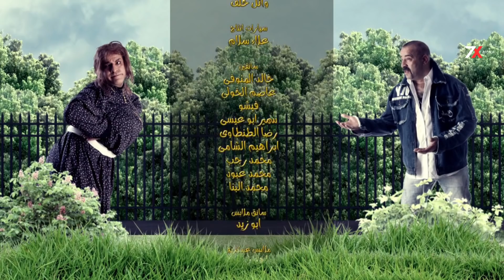مسلسل فيفا اطاطا الحلقة الخامسة عشر | 15| - بطولة محمد سعد - إيمي سمير غانم